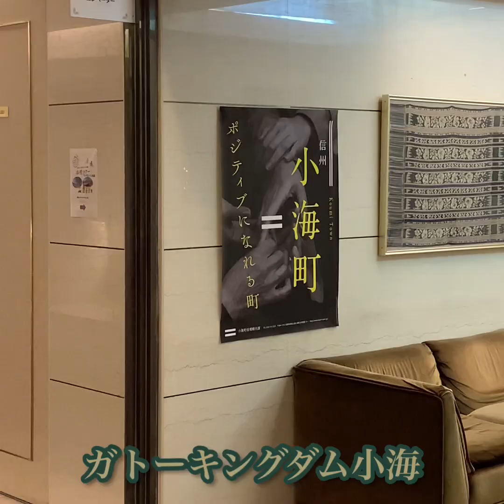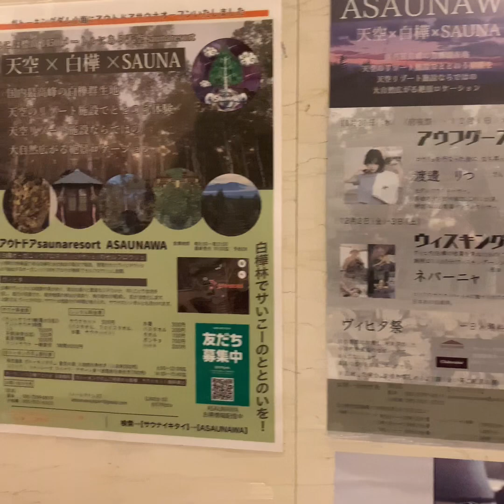ガトーキングダム小海 天空saunaresort ASAUNAWA オープニング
天空 saunaresort ASAUNAWA
オープニングイベント開催！！

小海特産品
旬の季節に収穫して作られた白樺冷凍生ヴィヒタ祭
オーガニック白樺アロマなど

アウフグース
多数のテレビ、雑誌、CMで活躍されている
モデルアウフギーサー
渡邊りつさん

ウィスキング
ウィスキング会のレジェンドから学んだ日本の伝道師
ウィスキングマスター
ネバーニャ(根畑陽一さん)
60分セッション内容
ウィスキング、シンキングボール、ヘッドスパなど